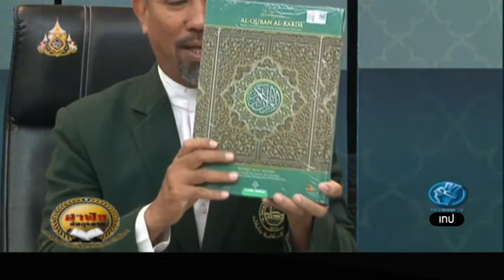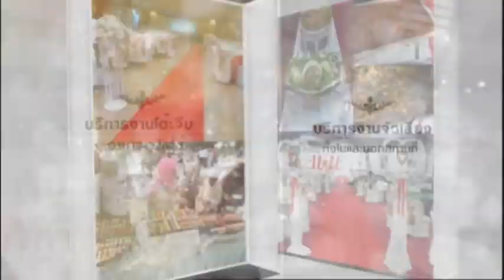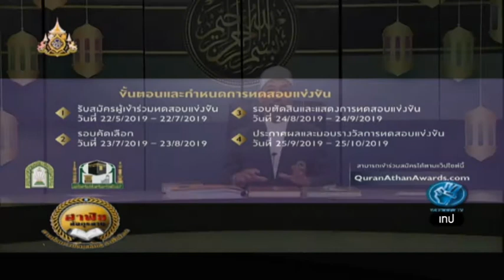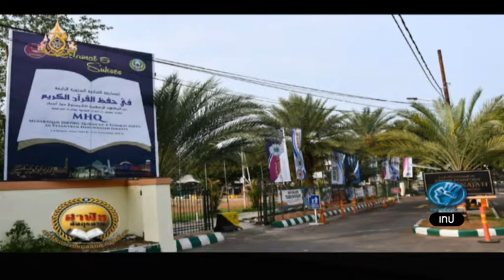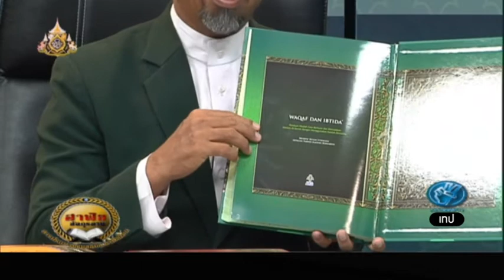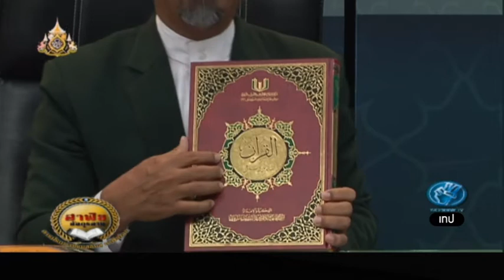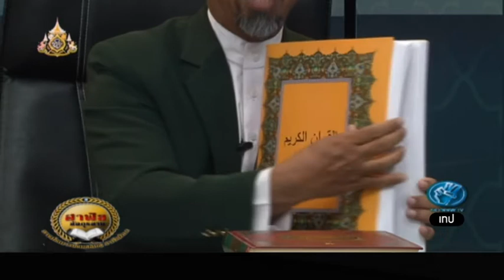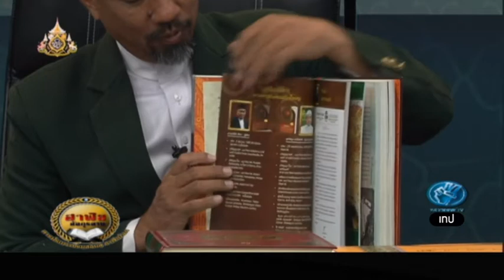rerun ฮาฟิซกุรอ่าน 620720